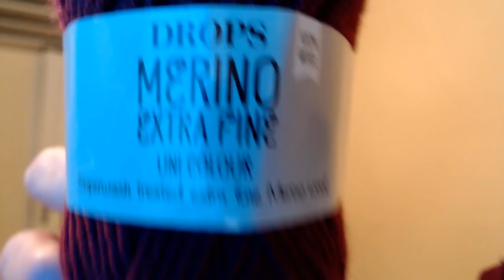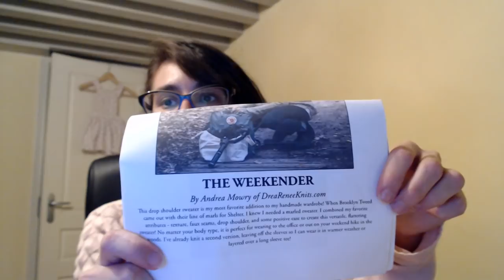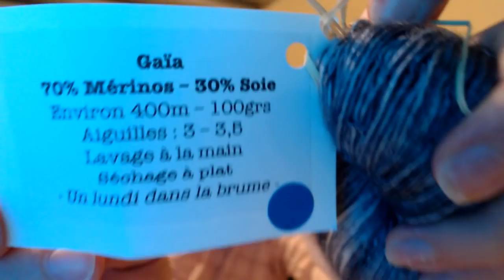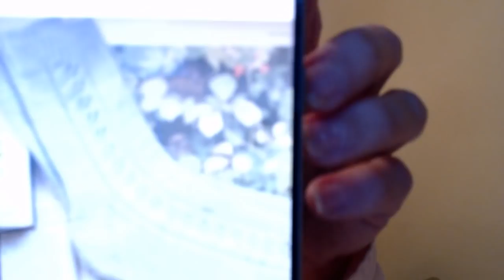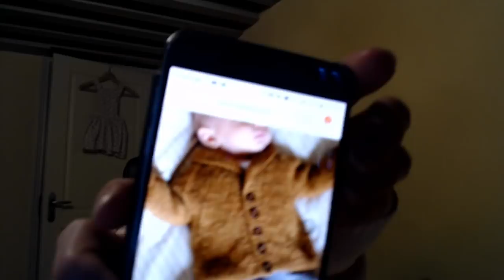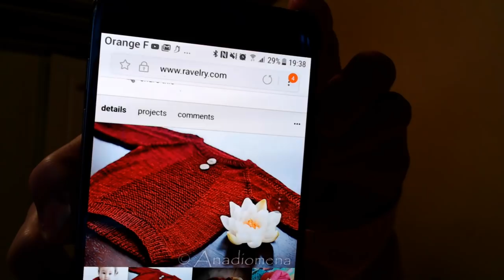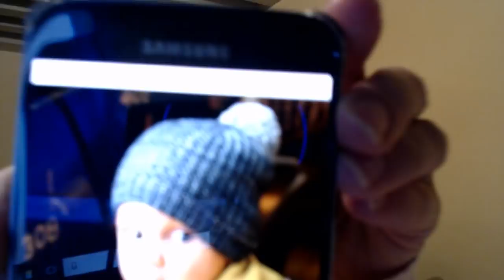Podcast#4 ByAlexandMia | Le Podcast de la Loose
Bonjour la compagnie,

Voici mon 4ème Podcast sur le tricot. C'est le Podcast de la Loose car j'ai dû le tourner 3 fois et essayer de le télécharger 3 fois aussi ...

Projets terminés :
• Dancing Queen Socks :
• Secret d'Emilie Luis 5Patron français et Anglais) - KAL Culture de Pelote Thème 10

Projets En Cours:
• Petty Harbour Socks de Rayna Curtis (patron anglais) - KAL CUlture de Pelote Thème 3
• Dandelion Cardigan d'Along avec Anna (patron français et anglais) - KAL Culture de Pelote Thème 4:

Futurs projets
• Peachy Shawl de Suzanne Sommer (patron en anglais) - KAL Culture de pelote thème 6
• Anna's Summer Cardigan de PetiteKnit (patron en anglais) - KAL Culture de pelote thème 7:

Retrouvez moi sur les réseaux Instagram et Ravelry sous le pseudo ByAlexandMia